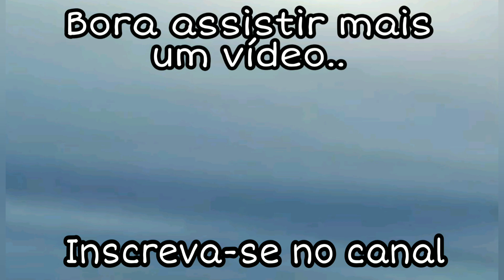GRAVANDO PINTAGOL ANTES DELES DORMIR | Canal MS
Lindas imagens de perto do pintagol verde, bela ave.

➡️ rede social

Obrigado pela visita e volte sempre..